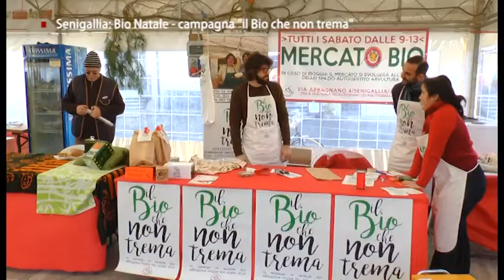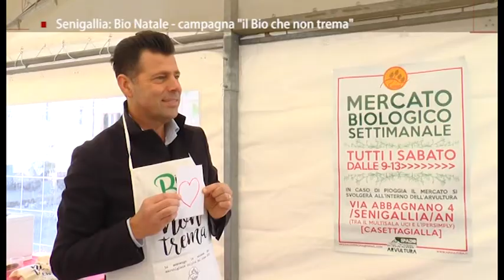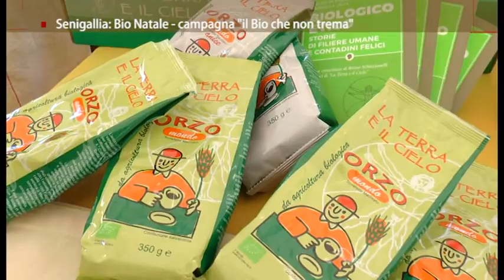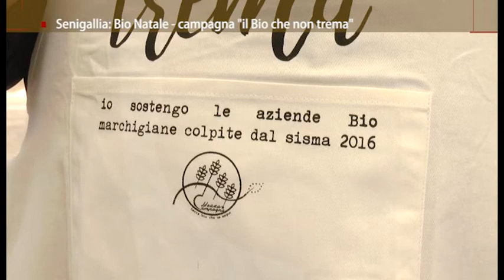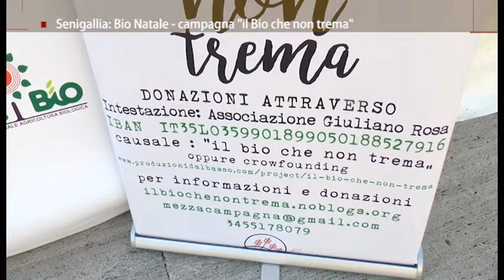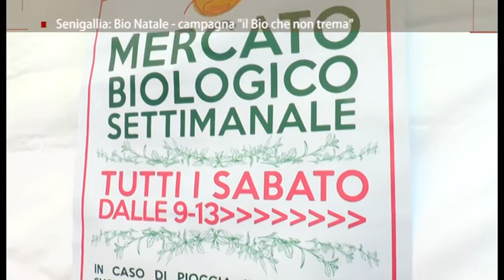ON AIR: Senigallia: Bio Natale - campagna "il Bio che non trema" 22/12/2016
Senigallia: Bio Natale -  "il Bio che non trema"  22-23-24 dicembre 2016